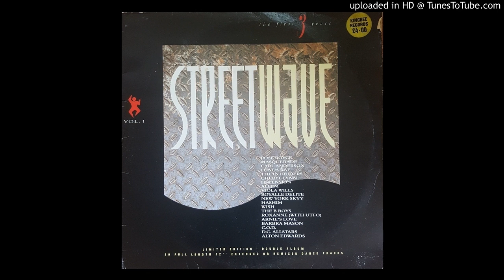The Intruders - Who Do You Love (1984)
From "Streetwave Vol.1" on Streetwave Records 1986